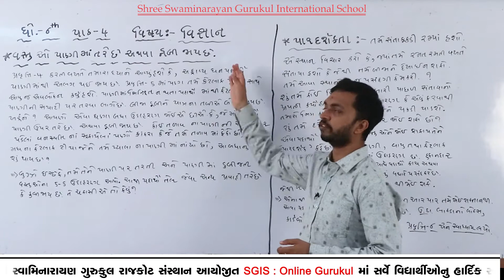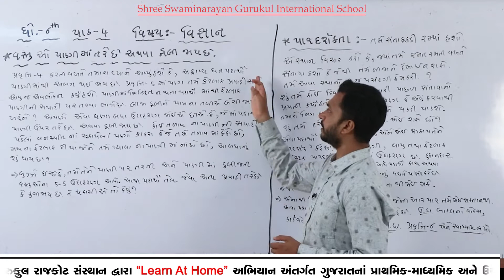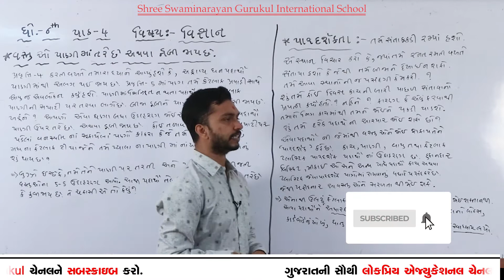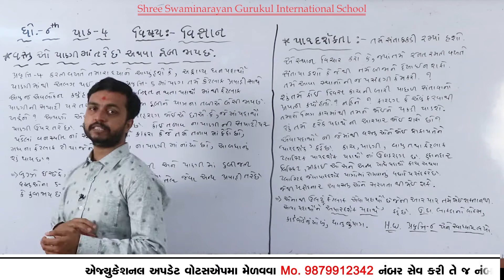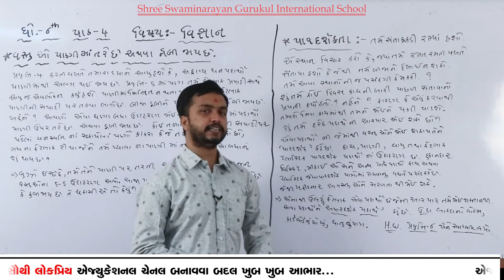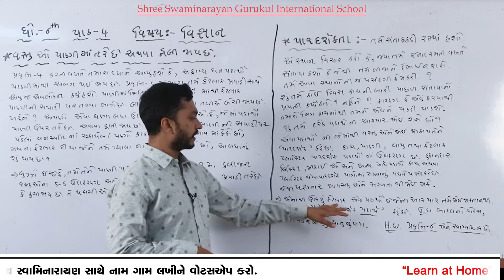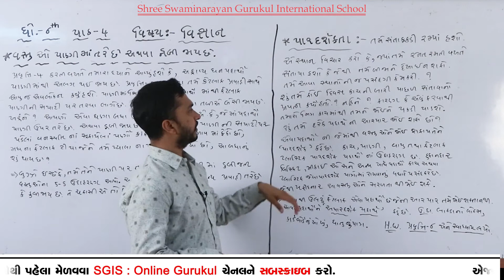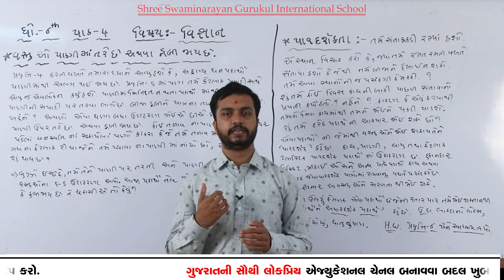SGIS | STD 6th Scince | Ch.4 વસ્તુઓ ના જૂથ બનાવવા (વસ્તુ પાણી માં તારે છે) | LP152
* Junagadh Gurukul
* Surat Gurukul
* Hyderabad Gurukul
* Taravada Gurukul (The Birthplace Of Shastriji Maharaj)
* Navsari Gurukul
* Mumbai Gurukul
* Bangalore Gurukul
* Narmada Gurukul - Nilkanth dham Poich
* Gyanbag Gurukul
* Gulbarga Gurukul
* Bidar Gurukul
* Vadodara Gurukul
* Raipur Gurukul
* Morbi Gurukul
* Vidyanagar Gurukul
* Bhayavadar Gurukul
* Keshod Gurukul
* Una Gurukul
* Solapur Gurukul
* Jadcherla Gurukul
* Vijayawada Gurukul
* Nagpur Gurukul
* Bhavnagar Gurukul
* Ratanpar Gurukul
* Delhi NCR
* Jamnagar Gurukul

* Dallas Gurukul
* Phoenix Gurukul
* New Jersey Gurukul
* Chicago Gurukul
* Atlanta Gurukul
* Los Angeles Gurukul
* Toronto Gurukul
* Melbourine Gurukul
* SpringField Gurukul